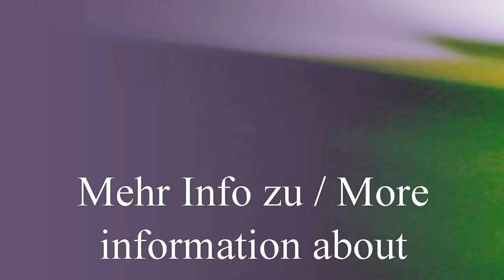Isaac Shapiro: Uns selber einladen, in Frieden zu sein / Inviting Ourselves to Be at Peace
Dieses Meeting mit Isaac Shapiro ist von Sommer 2015. / This meeting with Isaac Shapiro is from summer 2015 (Jetzt-TV, Isaac Shapiro Meeting22).